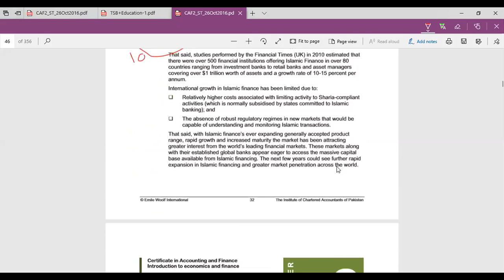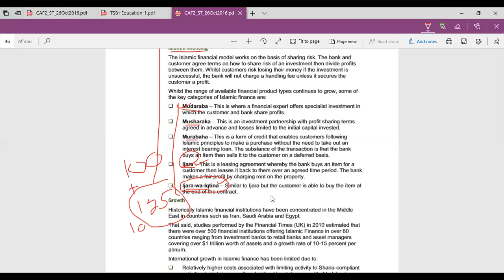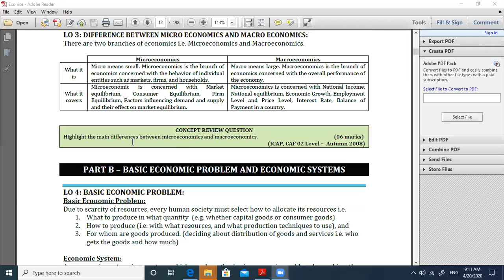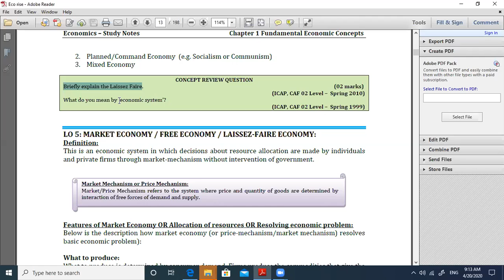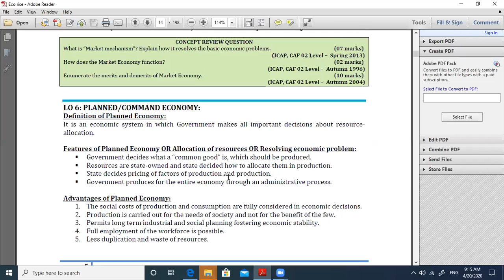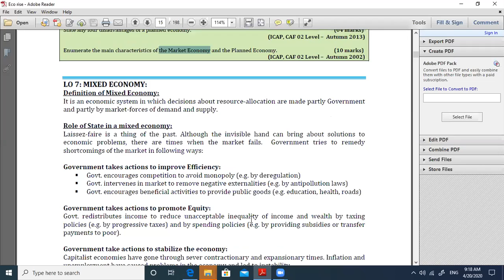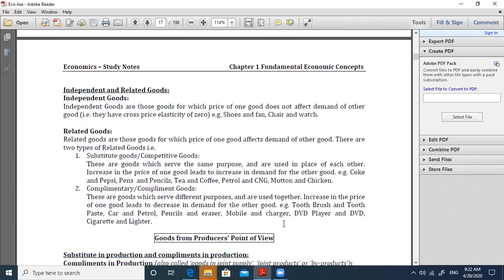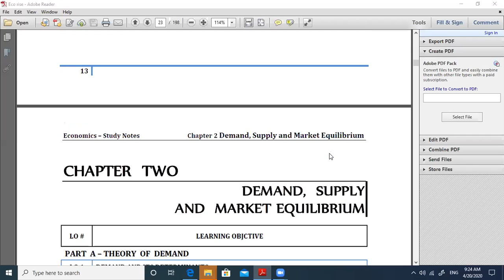L 09 part 02